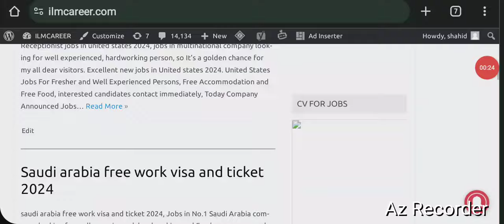Latest Logistics company jobs in saudi arabia 2024